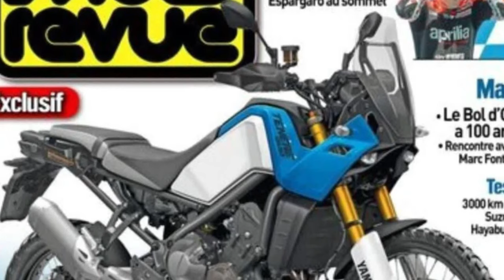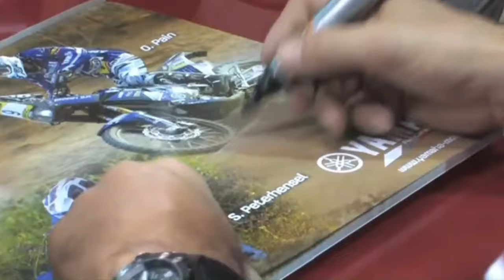2025 NEW YAMAHA TENERE 600 Unveiled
2025 NEW YAMAHA TENERE 600 Unveiled @motoadv6305 In 2025, Yamaha introduced the highly anticipated new Ténéré 600, marking a significant addition to its adventure motorcycle lineup. This model builds upon Yamaha's rich heritage of off-road prowess and adventure touring capabilities, blending modern technology with rugged durability to appeal to adventure enthusiasts worldwide.
The 2025 Yamaha Ténéré 600 embodies the spirit of adventure with its robust design, capable of tackling both on-road and off-road terrains with ease.
Powered by a lightweight and efficient parallel-twin engine, the Ténéré 600 delivers a balanced mix of power and torque, making it suitable for long-distance touring and challenging trails.